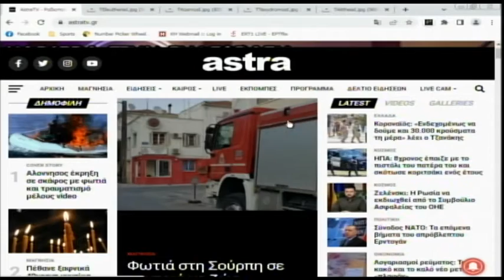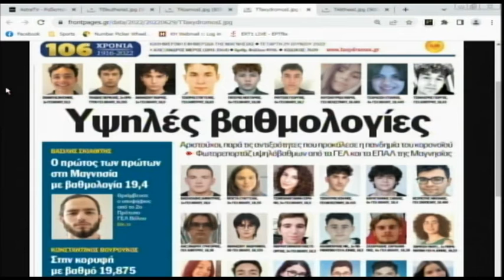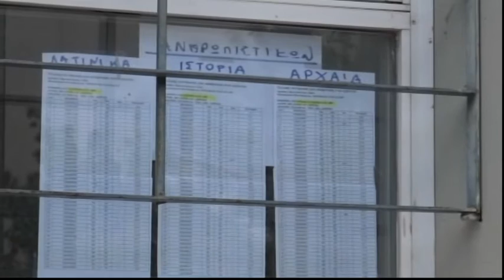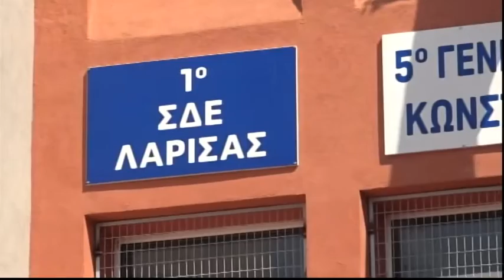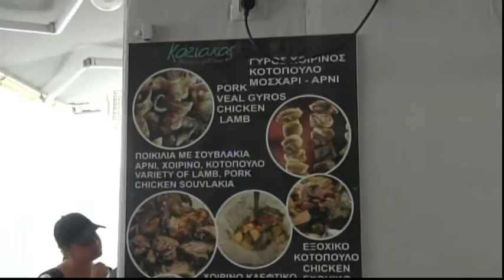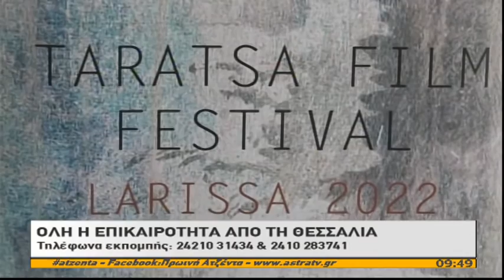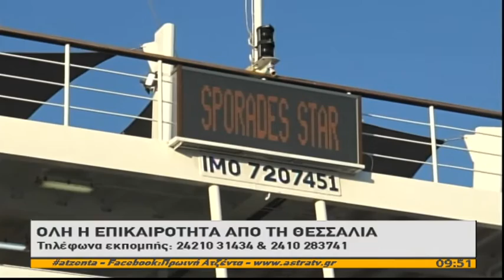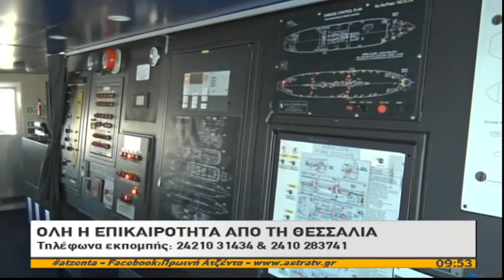Πρωινή Ατζέντα 29/06/2022